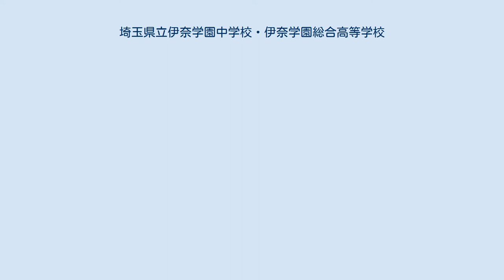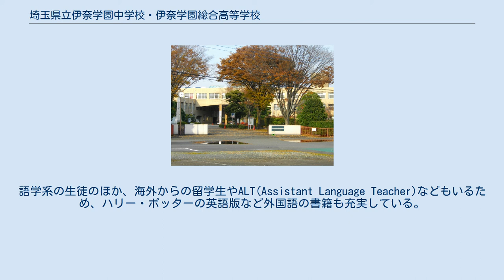埼玉県立伊奈学園中学校・伊奈学園総合高等学校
埼玉県立伊奈学園中学校・伊奈学園総合高等学校（さいたまけんりつ いながくえんちゅうがっこう・いながくえんそうごうこうとうがっこう）は、埼玉県北足立郡伊奈町学園4丁目にある県立中高一貫校（一部併設型）。
通称・伊奈学（いながく）。
 伊奈学園総合高等学校は、1984年に創設された、全国で初めての総合選択制の普通高校である。
2003年に伊奈学園中学校を開校し、一部中高一貫校となった。
名称に「学園」が使われているが埼玉県立であり、「総合」の名も使われているが総合学科ではなく普通科の高校。
スーパーイングリッシュランゲージハイスクール (SELHi) に指定された。
 学校の規模が大きく、標準の高校の約3校分の生徒（約2,400人）が在籍している。
そのため「ハウス」と呼ばれる6つの校舎と教科棟により構成される。
この6つのハウスと教科棟はモールと呼ばれる大きな渡り廊下によって繋がれている。
モールには購買部のほか、昼休み時には弁当・パン・飲料の売店も設けられる。
 また、校内には「文字情報システム」と呼ばれる液晶モニターがハウスホール・ハウスセンター（職員室）・モールなどに設置されており、常に校内の最新情報、生徒への諸連絡、部活動等の最新の成績などが放送されている。
年に数回、放送部による番組も放映される。
この文字情報システムは2005年から2006年にかけてシステムが大きく更新され、下段には国内外の最新ニュースもスクロール表示できるようになった。
なお、1ハウス付近のモニターでは、付属中学校の生徒向けの独自放送がなされている。
 また、伊奈学園ではテレフォンサービスを運営しており、学校の近況をテープの音声で聞くことができる。
 さらに、15万5千平方メートルのキャンパスに、サッカー場、ラグビー場、野球場、ハンドボール場、弓道場、ソフトボール場、テニスコートなど、各部活ごとにグラウンドが備えられている。
伊奈町の「いなまつり」での花火の打ち上げは伊奈学園のラグビー場から行われる。
 2006年には、すべての教室にクーラーが設置された。
また、教育面でも日本初の総合選択制の導入や7つの学系の導入など、ユニークなシステムをとっている。
学系とは、系統的な学習をするためのコース制である。
 学校には国内外から視察団が訪れている。
1984年には文部大臣の松永光、1993年には文部大臣の森山眞弓、上皇明仁・上皇后美智子が視察している。
 当校における総合選択制とは、時間割を生徒自身で決定し組み立てる事ができるシステムの事である。
伊奈学園には約190もの講座（科目）があり、生徒ひとり一人が自分にあった時間割を作ることができる。
ただし、ごく稀ではあるが講座の人数が不足すると不開講になることもあり、必ずしも自分の作った時間割通りになるという訳でもない。
 人文系・理数系・語学系（英語・ドイツ語・フランス語・中国語）・芸術系（音楽・美術・工芸・書道）・スポーツ科学系・情報経営系・生活科学系の7つがある。
入学選抜試験の出願時に学系を選択する。
基本的に学系は途中変更できないが、一部学系間では期間・回数の条件付きで変更できる。
伊奈学園中学校からの内進生（内部進学生徒）は原則として人文系・理数系からの選択となる。
 伊奈学園には、以下の「ハウス」とよばれる6つの校舎があり、生徒は学系等に関係なくいずれかのハウスに所属する。
各ハウス3階は各教科棟として利用されている。
各ハウスそれぞれに職員室（ハウスセンター）があり、それぞれに教頭（ハウス長）がいる。
体育祭や文化祭行事は、ハウスごとに競う。
各ハウスにはそれぞれハウスカラーがあり、ハウスカラーの校章・上履きがある。
自転車に貼る鑑札もハウスごとに色が異なる。
また修学旅行の行き先もハウスごとに異なる。
 通常の高校では自分の所属するクラス（ホームルーム）で授業を受けるが、伊奈学園は一人ひとりによって時間割が違うため、特に選択科目では自分のHRで授業を受けることが出来ず、講座が開かれる教室へ移動して授業を受ける。
たとえば化学の授業を受けるには理科棟に移動して授業を受けることになる。
 約50の部活・同好会がある。
 高校では珍しいラクロス部...